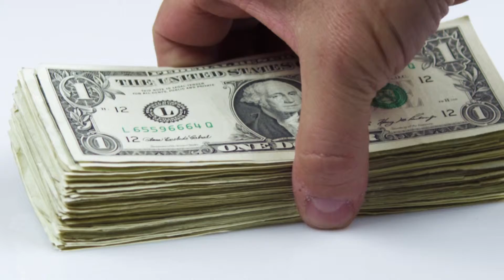Real Estate Wholesaling & When To Hire Salespeople - Peter Vekselma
trains people how to learn the real estate wholesaling business. We do nearly a deal per day and can teach you how to duplicate our profitable business formula...

00:42 When to bring on a salesperson
01:16 Real estate wholesaling and the benefits of hiring someone to help
01:51 Task overload can take a lot of time
02:23 In this industry people get paid commissions (less expense for you)
03:16 Growing your business is the goal
04:01 Matching up deals with investors
04:46 Contact me for a personal consultation

If you get my voicemail, please leave a detailed message and I will return your call.

I remember a long time ago when I was struggling to develop my real estate investment strategies. I had zero experience and had lost more than a half million dollars in bad deals. You could say I was desperate to learn what I was doing wrong from real estate gurus.

I suspect you're wondering about risking your capital. Be smart and learn from someone like myself who has done thousands of deals and owns one of the top real estate wholesaling investment firms. My how to start a real estate investment business students love my customized one-on-one coaching real estate investment strategies. They learn how to replicate my business model to earn phenomenal profits.

Too many real estate gurus don't understand real estate wholesaling and how to structure deals for profits. They usually spend more time teaching than actually doing their own deals. That's not where you want to invest your time when you set out to learn real estate investing.

Often new investors suffer massive losses quickly because they don't hedge their risk. It's something you don't need to go through if you understand the critical steps involved I teach my how to start a real estate investment business students how to build real estate investment strategies that turn into deals.

Replication is essential when you learn real estate wholesaling techniques. You need to pinpoint the best high-end modes and then apply it in your market. That's how we built our own top real estate investment firms model to generate 8-10 deals a week. Successful real estate investors love how easy my learn real estate investing techniques are to apply to their own deals.